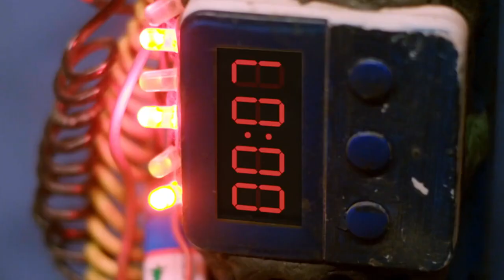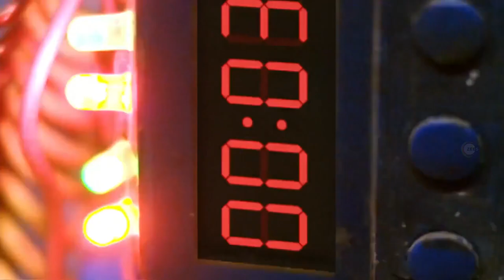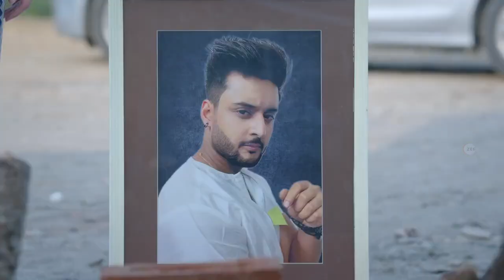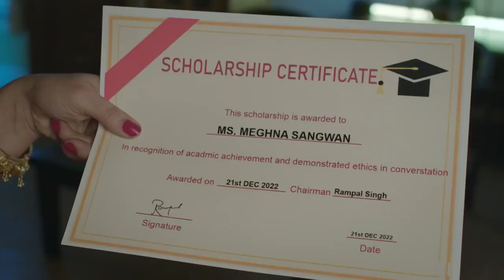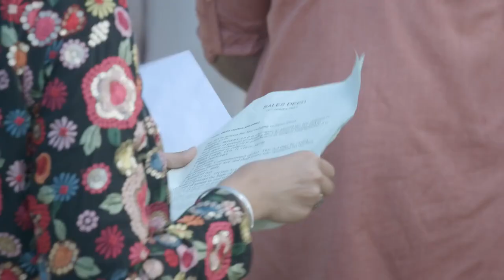Meet - 09th Jan - 15th Jan, 2023 - Week In Short - Hindi TV Show - Zee TV